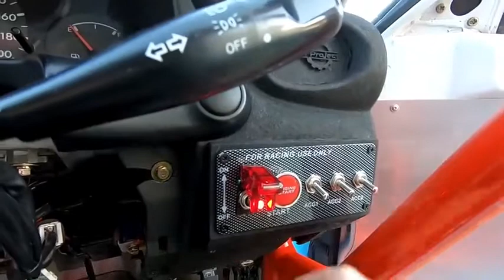Panel s 1x spínačom + tlačidlo ŠTART, 12V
Univerzálny panel s x spínačom + tlačidlo ŠTART v karbónovom štýle.

Ideálny doplnok, predovšetkým pre športové vozidlá, lode, kde je možné použiť ako náhradu za spínaciu skrinku.

Štartovacie tlačidlo a vypínač sú podsvietené.

✅ Najväčší výber príslušenstva a náhradných dielov pre svetlá a opravy svetlometov na SLOVENSKU, 95% tovaru na sklade. ✅

✅ Špičkové vyladené projektory pre xenónové svetlá G5, Q5, KH5, KN6, KQ5, Evox-R, TL-R, LZ-7, E55, Optimo, Intemo, Hkm, Nhk Q5 atď. ✅

✅ Biled projektory G5 s vyššou svietivosťou, ako u nových prémiových autách s Full LED reflektormi. ✅

✅ Cez 100 druhov xenónových výbojok Philips, Osram skladom pre všetky automobily. ✅
✅ LED autožiarovky NHK s vyššou svietivosťou, ako pôvodné žlté halogénové žiarovky. ✅
✅ XenónLED žiarovky namiesto pôvodných xenónových výbojok Plug & Play. ✅
✅ Predné kryty svetlometov pre viac ako 150 druhov automobilov, za zlomok ceny nových svetiel. ✅

✅ Riadiace jednotky, štartére, paraboly, projektory a veľa iného nájdete v našom shope. ✅

✅ Pokiaľ si neviete vybrať, alebo potrebujete s výberom poradiť, napíšte nám. ✅

✅ Odosielame denne Slovensko, Českú republiku aj celú EU, alebo osobne v Bánovciach n/B. ✅

✅ Na trhu sme od roku 2006. ✅

✅ Powered by: xenonyBN.sk ✅